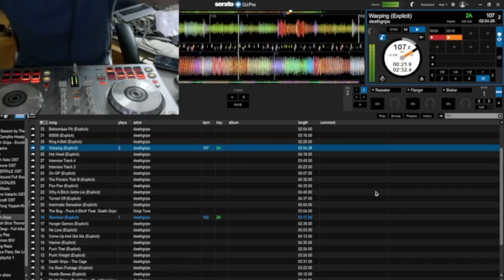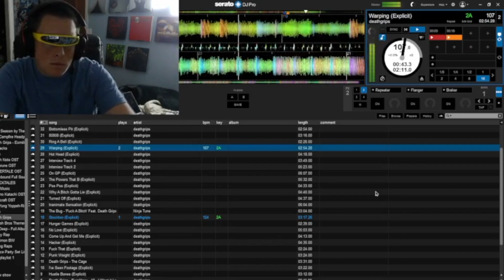Satellite Anthem Griparus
a quite silly mashup             a mashup of satellite anthem icarus by boards of canada and warping by death grips